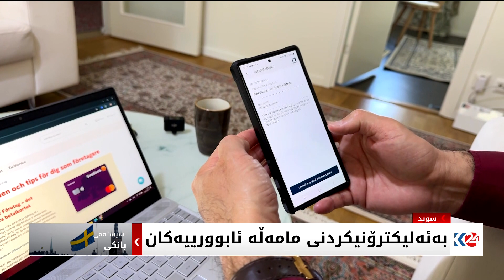بە ئەلیکترۆنیکردنی مامەڵە ئابوورییەکان